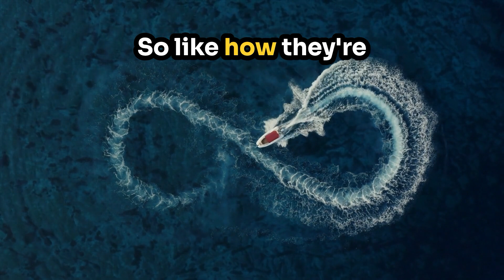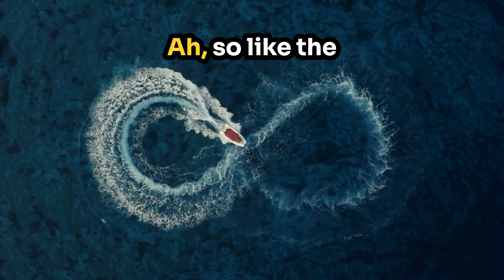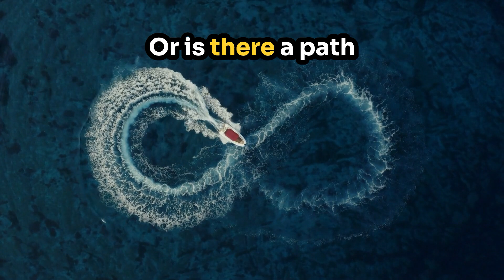Self-Referential Paradoxes and the Inevitability of LLM Hallucination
🤖 Why AI Will Always Hallucinate: The Structural Limits of Large Language Models

Dive into the fascinating world of AI hallucinations! Discover why even the most advanced language models sometimes make things up - and why this isn't just a bug, but a feature built into their very architecture. Based on groundbreaking research showing why these quirks might be here to stay.

⏰ Key Moments:
0:00 - Introduction to AI Hallucinations
0:36 - Understanding Structural Hallucinations
1:21 - The Library of Congress Thought Experiment
2:00 - The Needle in a Haystack Problem
2:31 - Intent Classification Challenges
3:02 - The Halting Problem in AI
4:00 - The Impossible Prompt Example
8:00 - Breaking Down LLM Limitations
10:17 - The Meta Moment: Using AI to Discuss AI
12:22 - Solutions and Strategies
13:00 - Improving Training Data
14:09 - Retrieval Augmented Generation (RAG)
14:50 - Chain of Thought Prompting
15:20 - Managing the Halting Problem
15:40 - Future Perspectives

🧠 Whether you're an AI enthusiast, developer, or just curious about technology, this deep dive reveals why even perfect data won't eliminate AI hallucinations - and how we can work with these limitations rather than against them.

💡 Learn why these quirks aren't just bugs to fix, but fundamental features of how language models work, and discover the cutting-edge strategies researchers are developing to make AI more reliable despite these inherent limitations.